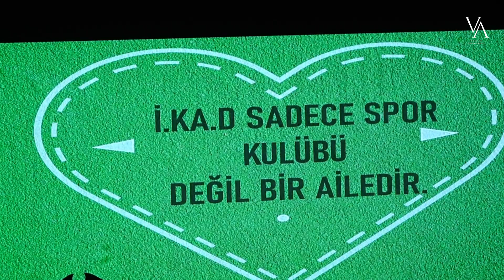İ.KA.D Spor Şöleni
İ.KA.D Spor Kulübü Kuşak terfi ve diploma töreni,
Katılım sağlayan tüm katılımcılara teşekkür eder, Terfi eden tüm sporcularımızı kutlar, nine başarılar dileriz..

EN ÖZEL ANLARINIZI GÜZELLEŞTİRMEK İÇİN VARIZ…😌📸

Kına organizasyonu 💃
Düğün organizasyonu 👰🤵
Nişan organizasyonu 💍
Doğum günü organizasyonu🎂